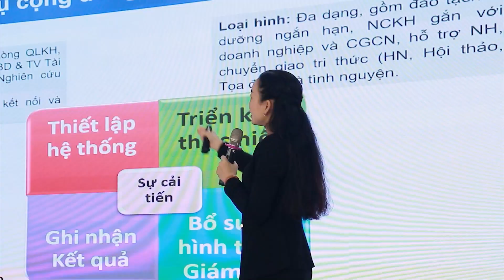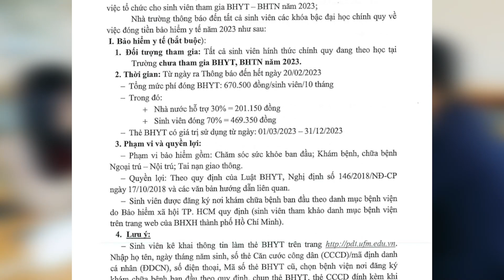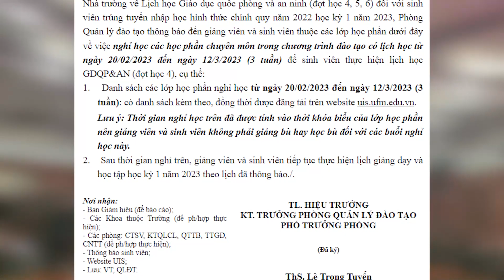🔴 [UFM NEWS] Điểm tuần Số 22 | Tuần 3 tháng 02 năm 2023 (13/02 - 19/02/2023)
🎉Kính mời quý vị cùng theo dõi Bản tin Điểm tuần của Trường Đại học Tài chính - Marketing.
⏰Chương trình được phát sóng vào Chủ Nhật hàng tuần lúc 20g00 để cập nhật các thông tin nóng nhất tại UFM cũng như trong xã hội.
💻🎥Chương trình được phát trên Fanpage và Kênh Youtube của Trường.